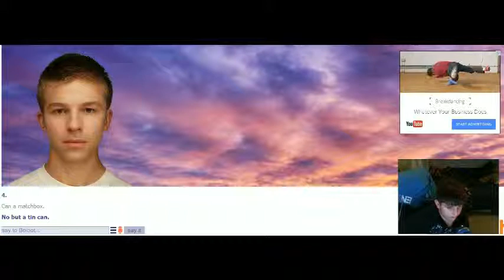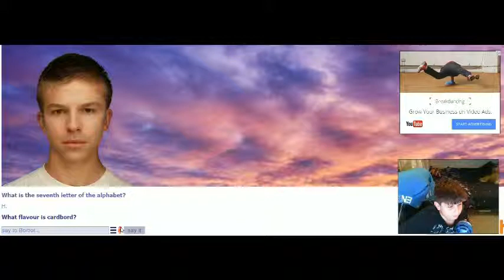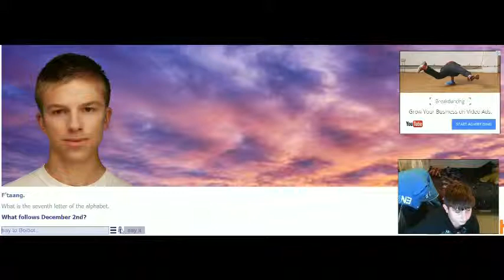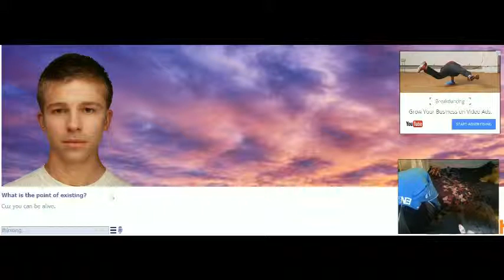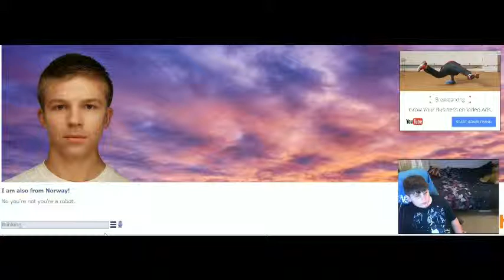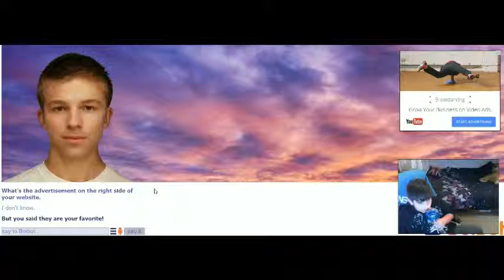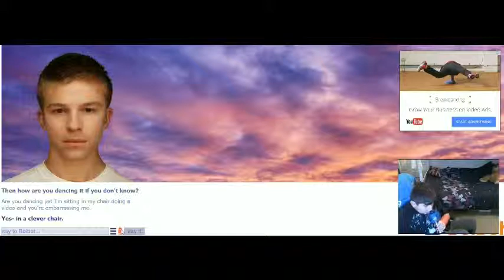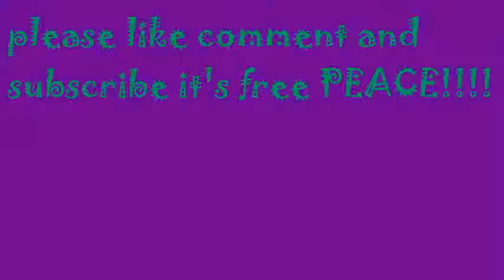BoiBot so annoying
hope you enjoy the link to my channel is just below